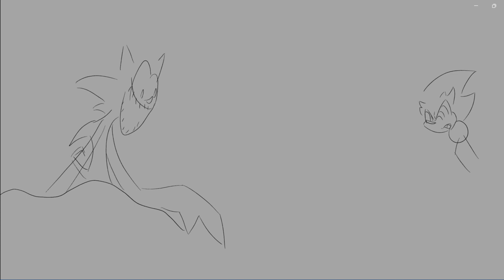FNF EXEternal Fatal error VS fleetway Song (Cancelled)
Credits to Noveni for the background art and thumbnail
and thanks to socoolidied for finding the song